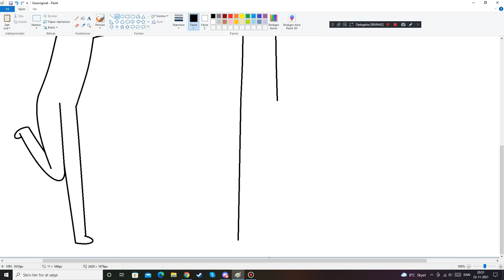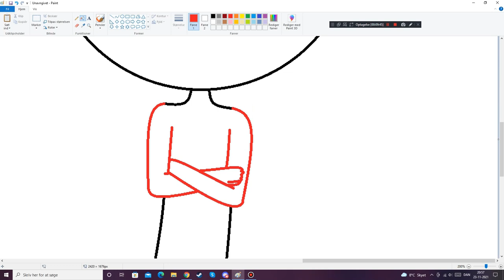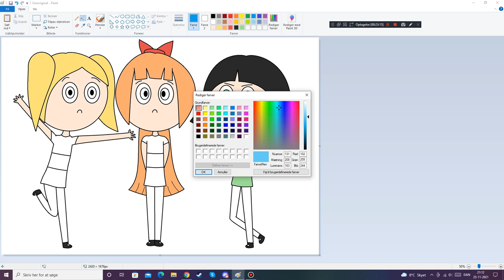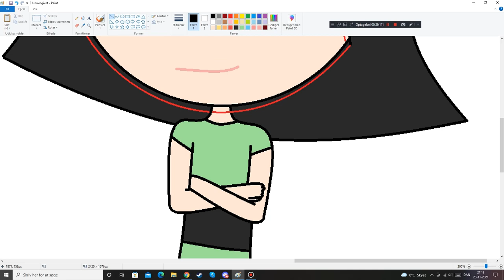Draweekend - Powerpuff Girls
I was obsessed with the Powerpuff Girls when i was little ♥